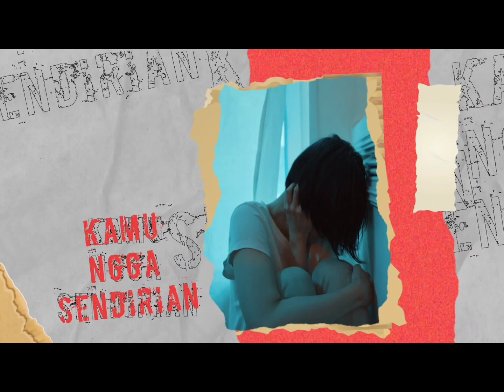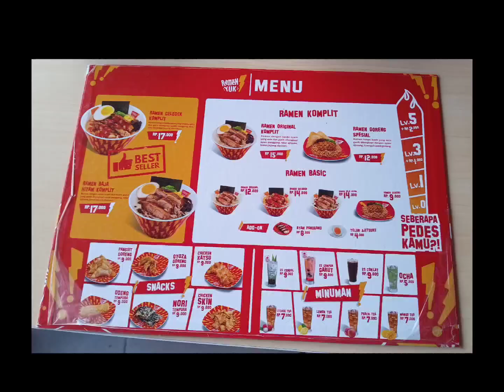BENERAN SIH INI RAMENNYA RAKYAT INDONESIA😍🤤👍